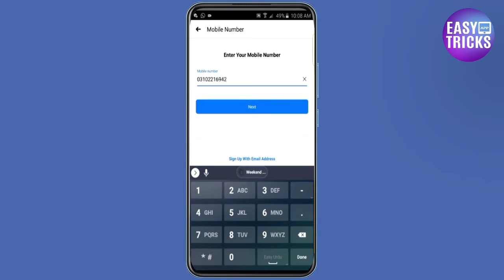How To LOGOUT of Messenger WITHOUT Facebook ( EASY Tutorial 2023)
Are you fed up with having to log out of Facebook each time you want to log out of Messenger? Well, we have the solution for you! In this video, we show you how to quickly and easily log out of Messenger without logging out of your Facebook account. We demonstrate the step-by-step process so that it's easy to follow. Don't waste any more time - watch now and learn how to separate your Messenger from Facebook in a few simple steps!